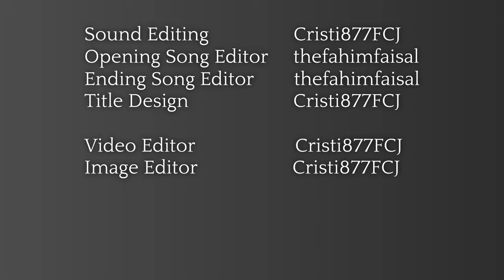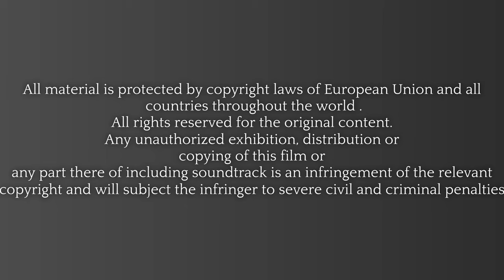Destiny Season 1 Ending: Vault of Glass Movie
The new Destiny series is finally arriving.
It is a series based on the Destiny franchise story, that will contain all its missions, cinematics and gameplay. Starring my own Guardian as the main character. A new legend begins.

The movie, Vault of Glass of the new series that is based on the gameplay and footage recorded or saved by me from Bungie and the Destiny game.Introducing Vault of Glass movie . The first season has finally come to an end, with the movie. A new season will be announced soon.

Ending and opening music: thefahimfaisal
Done with his help.
if you want great soundtracks, check him on fiverr: Check out this great Gig I've got from fiverr

All rights are reserved to Bungie Inc. according to the copyright law.
All revenue goes to the Bungie company

In Destiny you are a Guardian of the last city on Earth, able to wield incredible power. Explore the ancient ruins of our solar system, from the red dunes of Mars to the lush jungles of Venus. Defeat Earth's enemies. Discover all that we have lost. Become legend.

Keep up with all of the latest information by following us on Facebook and on Twitter (@DestinytheGame and @Bungie). to learn more.

Destiny, the Destiny Logo, Bungie and the Bungie Logo are among the trademarks of Bungie, Inc. Published and distributed by Activision. Activision is a registered trademark of Activision Publishing, Inc. ESRB rating icons are registered trademarks of the Entertainment Software Association (ESA) and may not be used without permission of the ESA.